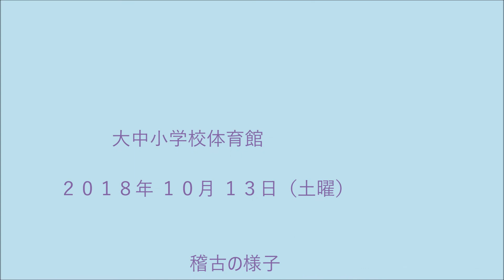181013大中小03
181013大中小03
稽古　辻下、寺田、野田、清水
2018年10月13日（土曜）